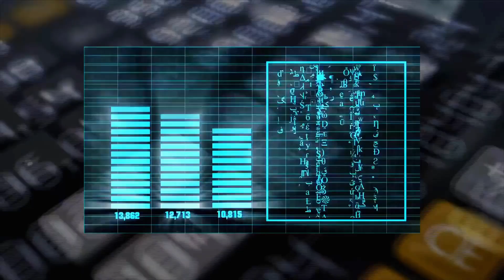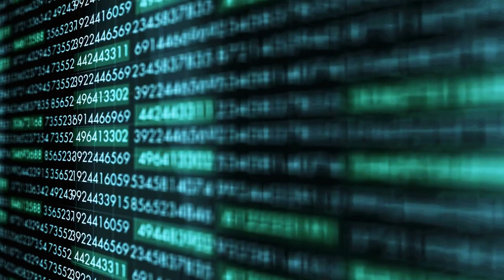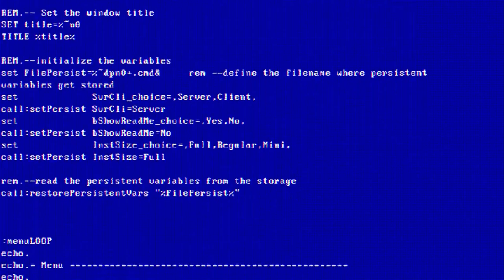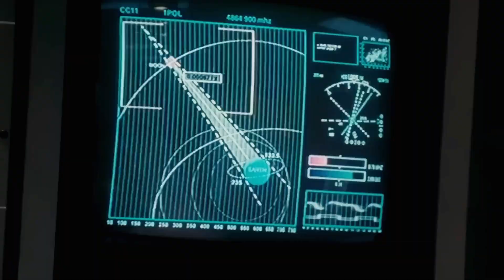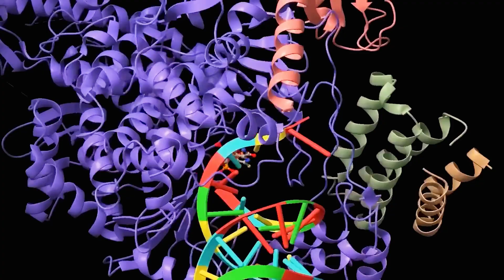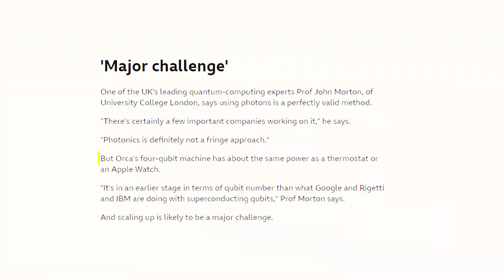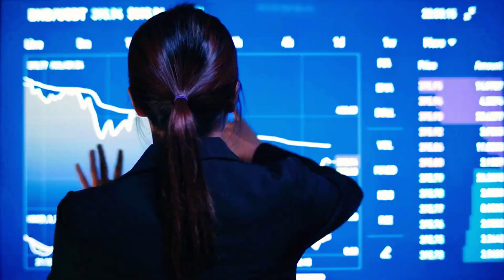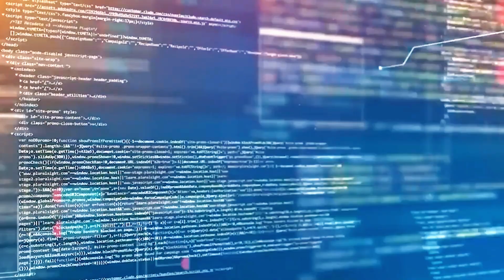Elon Musk JUST SHUT DOWN Quantum Computer After Something INSANE Happened!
Elon Musk has just made a shocking move by shutting down a quantum computer after a terrifying and unexpected event occurred during a crucial experiment. What did this cutting-edge technology reveal that forced Musk to take immediate action? Is this the beginning of a new era in computing or a glimpse into something far more dangerous? In this video, we dive deep into the mysterious incident, the potential risks of quantum computing, and why this unprecedented shutdown has everyone talking. Watch as we uncover the chilling truth behind Musk's decision and what it means for the future of technology and humanity!